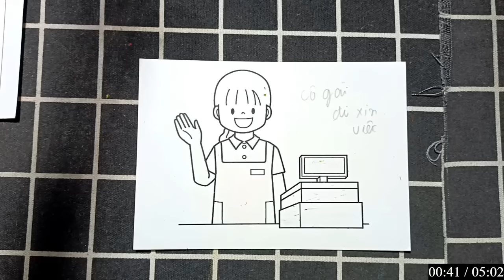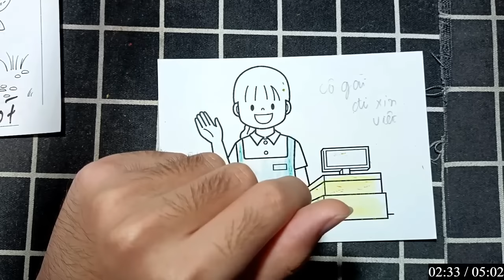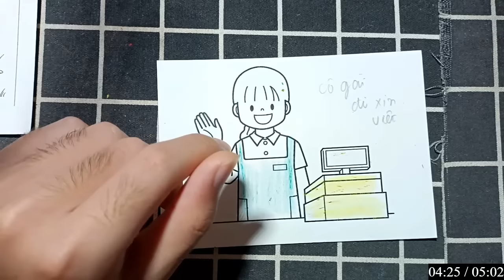Hướng dẫn kỹ năng vẽ và tô màu đơn giản bang bút chì màu: CON CÁ MÒ GIÀY